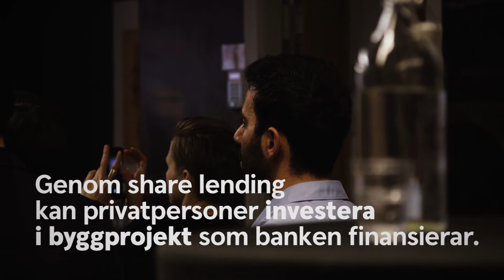Swedbanks medarbetare vann STING Test Drive Fintech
Programmet har som mål att fånga upp framtidens bästa fintech-idéer. Under hösten har tre team från Swedbank deltagit med sina affärsidéer för att se om deras idéer kan utvecklas för att underlätta vardagsekonomin för bankens kunder. I finalen utsågs Joakim Jonssons och Sonia Lundbergs ide om ”share ledning” till vinnare.